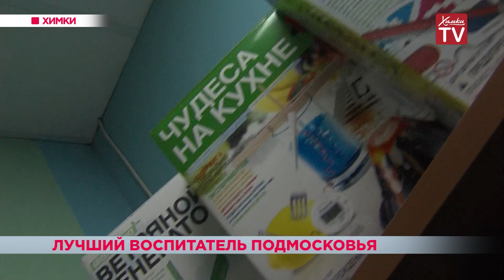Воспитатель из Химок борется за звание «Воспитатель года». 16.11.18